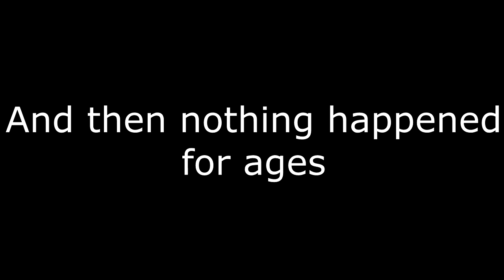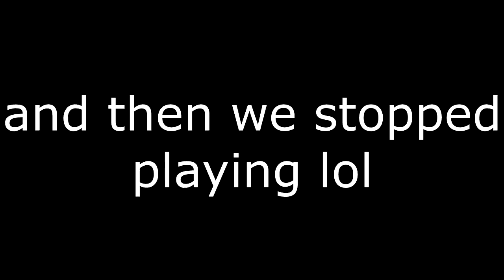Maximum Funny | Dark Souls Mates (Episode 0)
Join us for some big funnies! Me and my mate play through some Dark Souls 2 Crown of the Ivory king! Good thing he doesn't have his mic, so I get to make comedy out of nothing.

Visit my instagram, where I do the art!